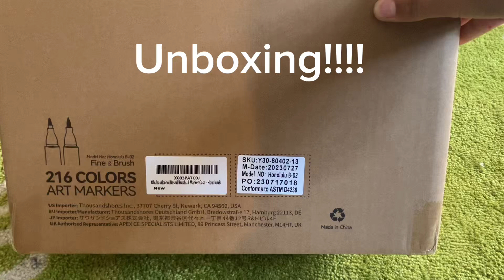Unboxing ohuhu 216 maker set